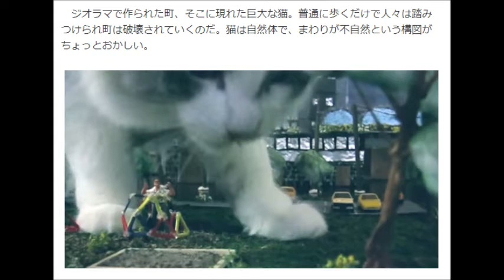猫 ネコ画像 巨大猫「Catzilla」紹介！(Cute Funny Crazy Cats Compilation)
阿鼻叫喚！巨大猫が人を襲い街を破壊するパニックショートムービー「Catzilla」